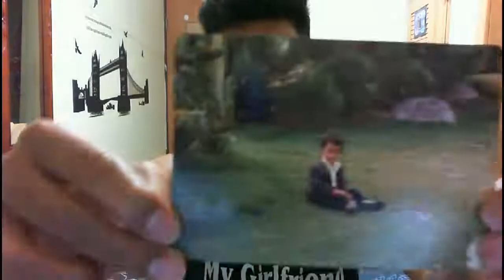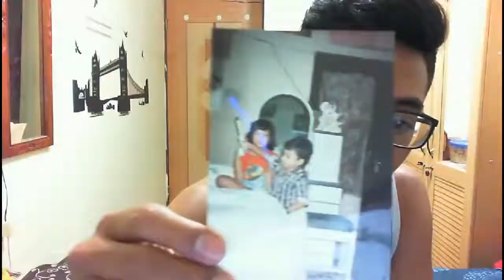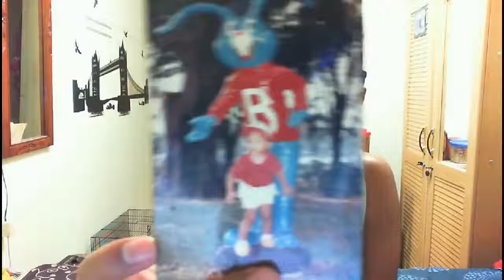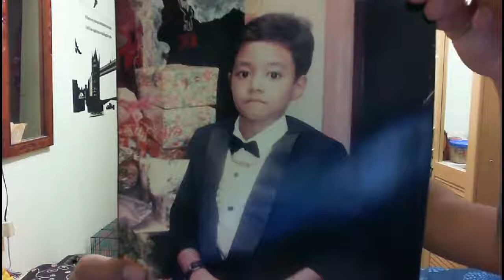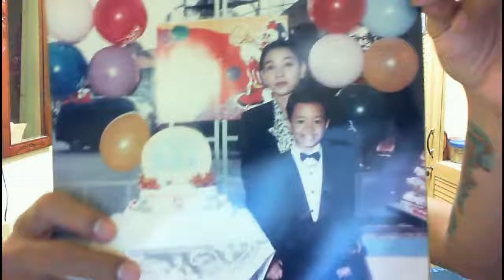rezaoktovian : Arap Maklum | Episode Arap Junior ((( MENGENANG MASA MUDA )))